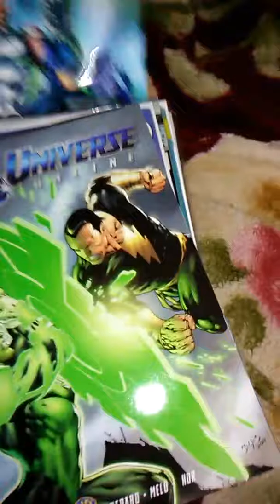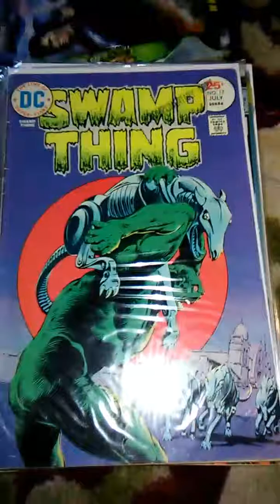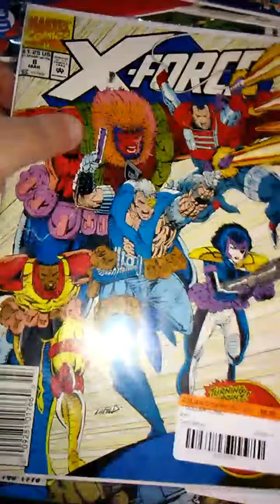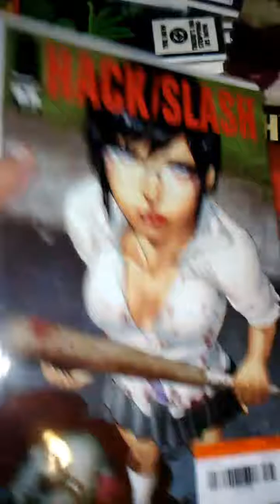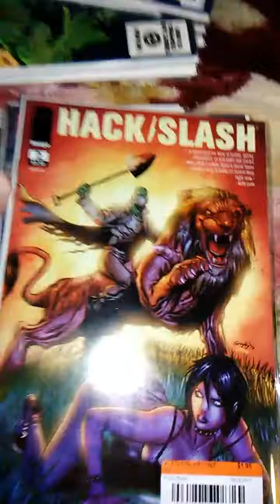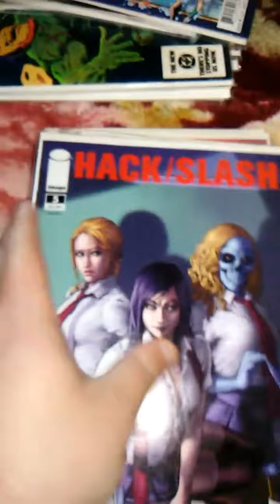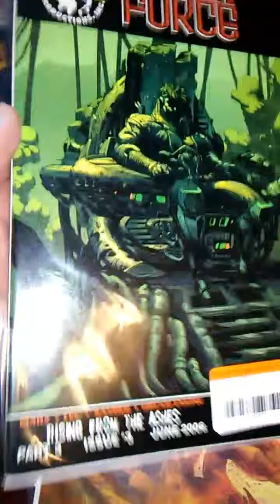Comic book haul #40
Comics I got from eBay and 2nd and Charles last week